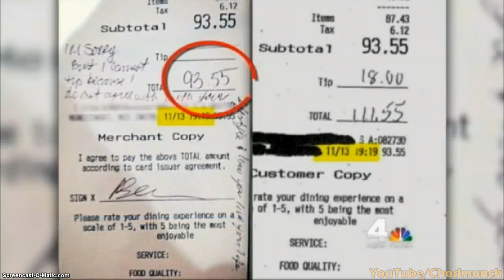Hate Crime Hoax - Gay Waitress Fakes Homophobia for Online Donations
I've put all the individual videos from my compilations on this channel.
All Chodmunch T-Shirts on Amazon USA
Link to song at the end on Amazon (Non rap version!)
Link to Top Selling Chodmunch T-Shirt on Amazon